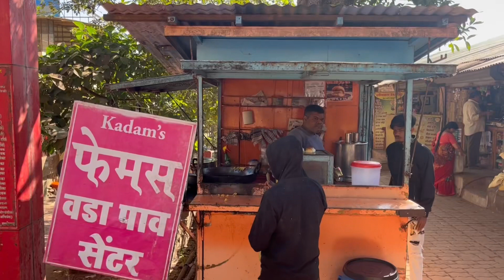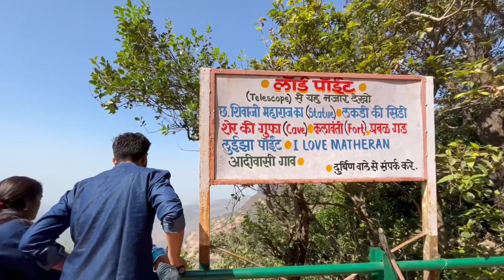Matheran| Winter Season| Neral| Hill Station| Best Place|tourest place in Maharashtra, india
Winter Season
Neral Hill Station
Best Place
maharastra tourist place
touriest place in india
matheran hill station
tourist place in raygad
neral to matheran traveling
charllot lake
eco point
luisa point
hanemoon point
jorge adword
# pisarnath mandir
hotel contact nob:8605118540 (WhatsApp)